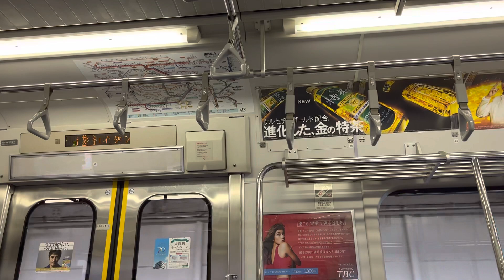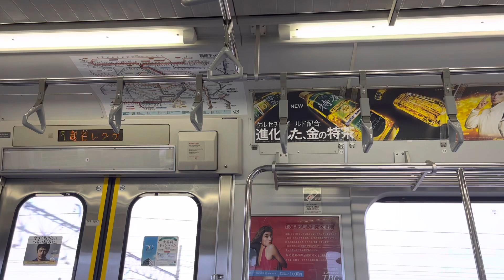武蔵野線209系500番台M77編成 走行音(南越谷〜越谷レイクタウン)